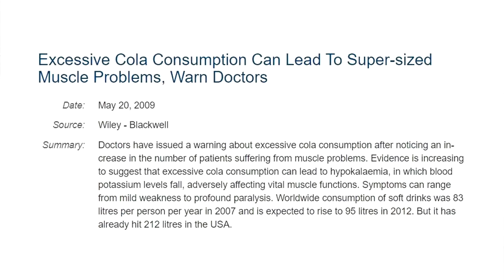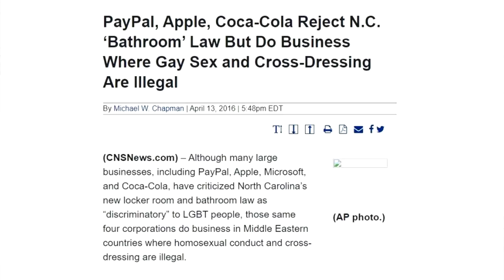Why Ronaldo Hates Coca-Cola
Football legend helps remind us why it's so harmful.

BITCOIN WALLET: 3EMQG9EhPkoFbX5F19RTGZs8rPqGYm2mp9
BITCOIN CASH WALLET: qrxhqz9ka423v68qwc7nyqc88q3mx9ea5gcpz88a0l
LITECOIN WALLET: MSs2rWgM571WM3zUnL255gccoQAdz9L6CG
ETHEREUM WALLET: 0x21221F5da5e70F46Bbfa755f89e312daDa51f115